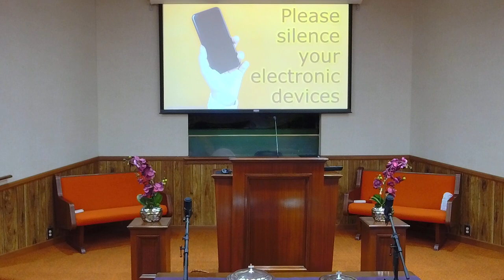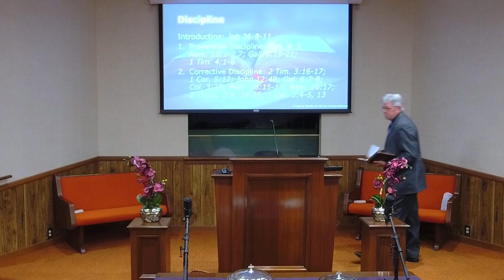02/05/2023 6 pm "Discipline"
02/05/2023 – Sunday Evening Worship 6 pm, Dennis Strine, Preacher, “Discipline.”